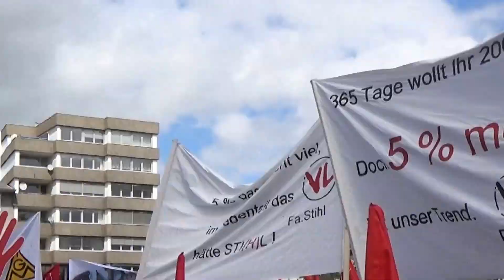IG Metall Kundgebung zur 3. Verhandlungsrunde am 28.April 2016 in Pforzheim Rede von Martin Kunzmann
Kundgebung der Tarifverhandlungen in der Elektro- und Metallindustrie vom 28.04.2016